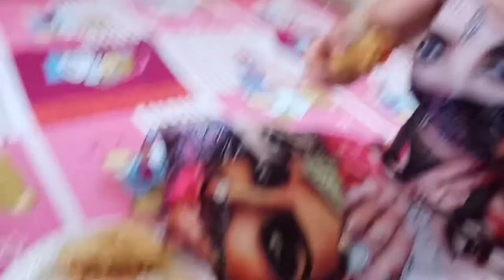Mr And Mrs Hooda Vlogs | Eyes Checkup Part - 2